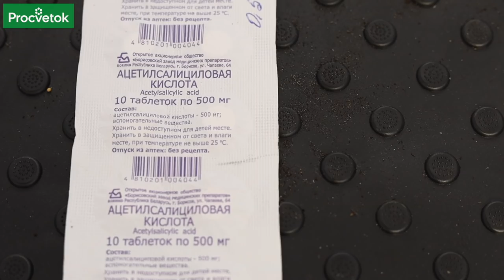ХОТЯ БЫ РАЗ ПОДКОРМИТЕ РАССАДУ ЭТИМ! Дешевле не бывает, а результат налицо!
Чем таким полить рассаду перцев или томатов, чтобы была крепкой и здоровой, при этом не потратив лишних средств? Используйте то, что есть под рукой! Например, сахар понравится не только сладкоежкам, но и вашей рассаде! А кожуру бананов не спешите выбрасывать: из нее можно приготовить питательный настой для ваших сеянцев! И не забудьте поделиться с рассадой чайным напитком. А если она вытянулась, то и на этот случай средство найдется! Обо всем узнаете, посмотрев видео с рекомендациями опытного садовода, ученого агронома Петра Ломоноса. Воспользуйтесь советами, хотя бы раз подкормите рассаду этим – и результат будет налицо!

00:00 Вступление
00:21 Средства для рассады из тех, что под рукой
00:53 СРЕДСТВО 1. Сахар
01:16 Приготовление раствора и норма внесения
01:29 Результат подкормки раствором сахара
01:40 Нюансы применения сахара как подкормки
01:58 СРЕДСТВО 2. Банановая кожура
02:16 Как приготовить настой банановой кожуры
02:38 Результат применения настоя кожуры, польза
02:57 Банановая кожура пригодится для компоста
03:15 СРЕДСТВО 3. Чайная заварка
03:34 Как приготовить настой чая для растений
03:45 Особенности применения чайного настоя
03:55 Результат применения чайного настоя
04:18 СРЕДСТВО 4. Ацетилсалициловая кислота как ретардант
04:57 Приготовление раствора аспирина, способ применения
05:17 Раствор аспирина для полива НЕ применяем
05:39 Обращение к зрителям
05:51 Заключение